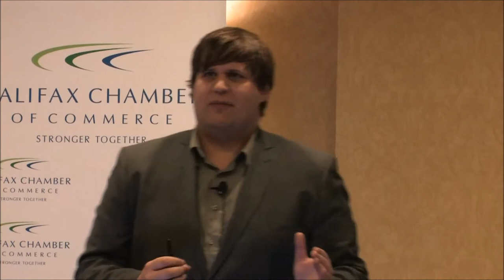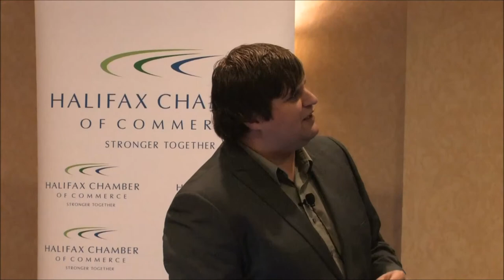Dr. Mike Smit: Big Data and Data Literacy Explained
What is Big Data? Watch this pop-up lecture by Dr. Mike Smit of Dalhouise University. Three day workshop on big data and advanced analytics. Big data is pervasive across industries and sectors, so it's worth understanding the technical and business reasons behind this phenomenon, and some ways to both manage its growth and extract data with real value. We'll talk about data analytics, the value of a data literacy and a data literate workforce, and how we can learn from the mistakes of others.